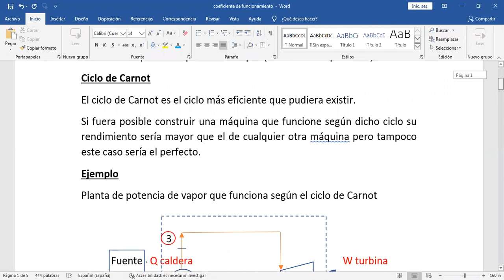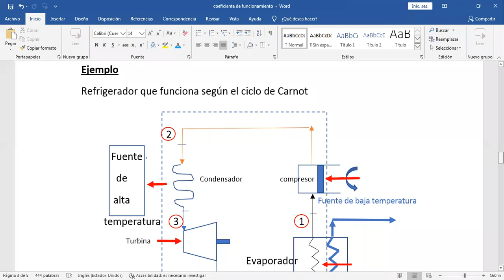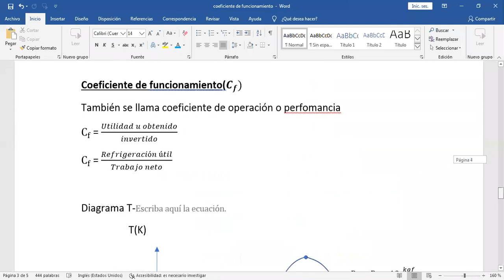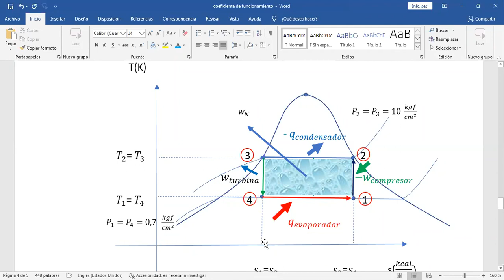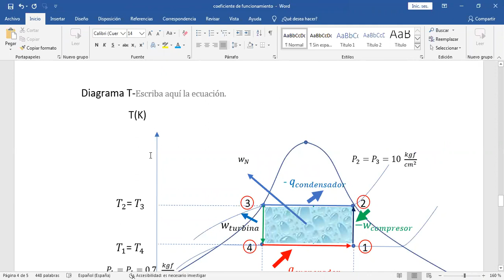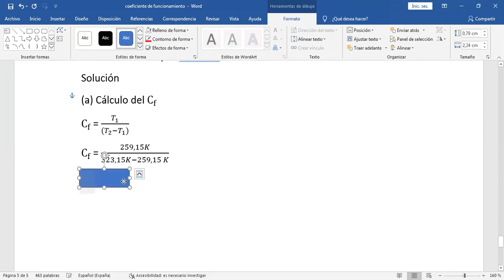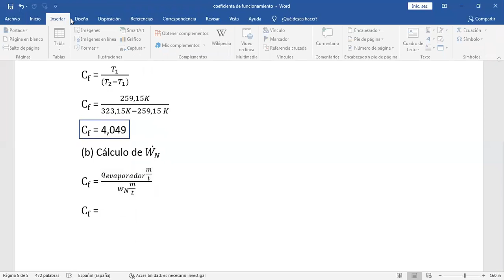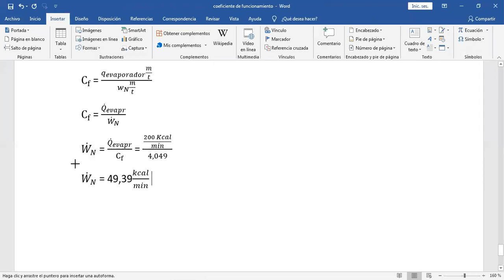zoom COEFICIENTE DE FUNCIONAMIENTO